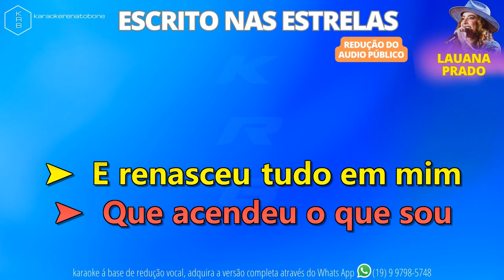ESCRITO NAS ESTRELAS - LAUANA PRADO - PLAYBACK DEMONSTRAÇÃO